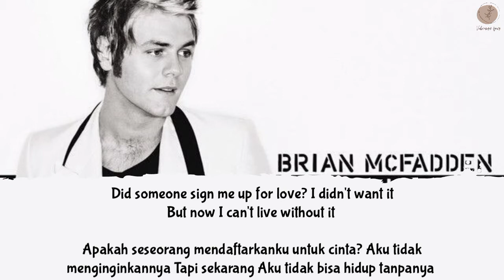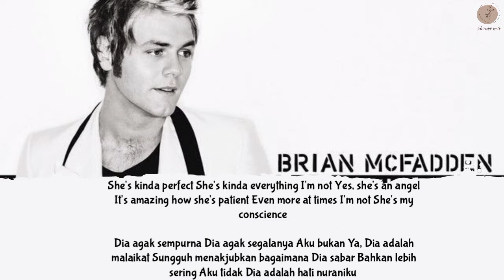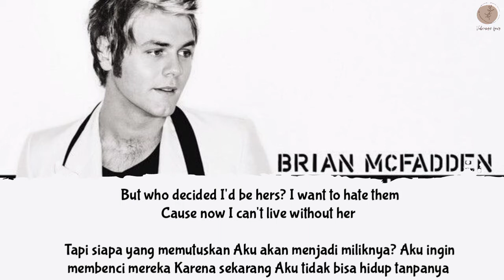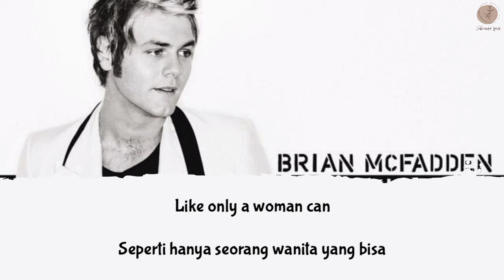Brian McFadden - Like Only A Woman Can Lyrics Terjemahan (Eng / Indonesia)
Hello Everyone.

Songs : Like Only A Woman Can
Artist : Brian McFadden
Released : 2008
Album : Set In Stone
Lyrics :

HAPPY WATCHING